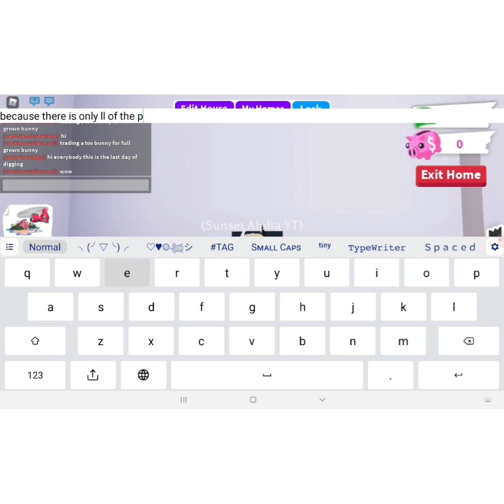FOSSIL ISLE DIGGING EXPEDITION FINAL DAY! (ADOPT ME ROBLOX)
T REX
DODO BIRD
PLAY ADOPT ME NOW IN ROBLOX!
COME JOIN THE OPENING OF THE FOSSIL EGG
DONT FORGET GET YOUR AUSSIE'S